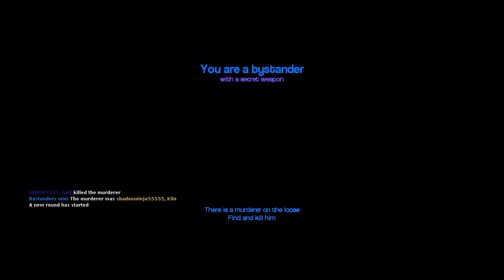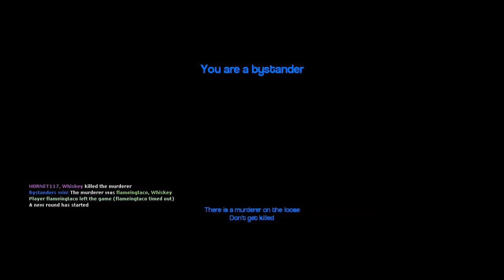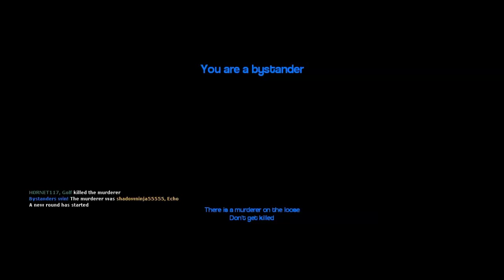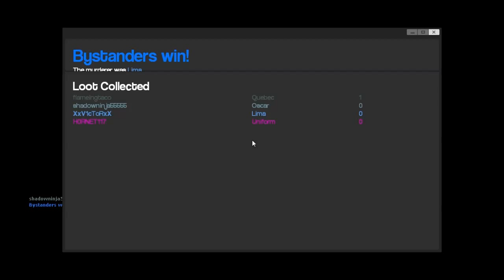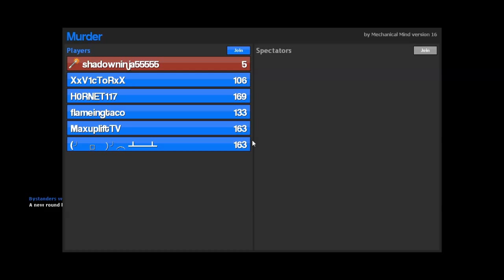Garry's Mod -Murder- (I Can't See, Secret Passages, Who Is It)